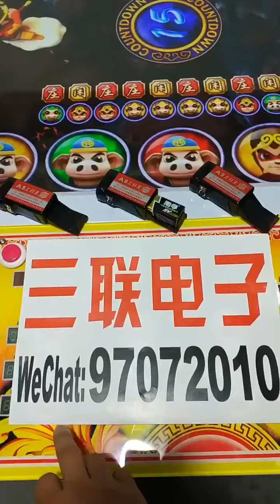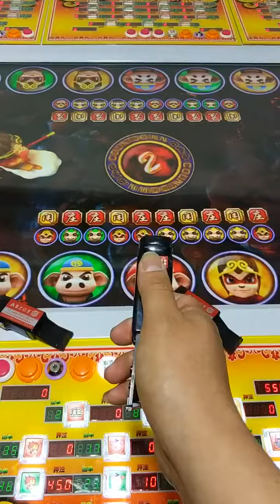马来西亚西游争霸干扰器，遥控器微信/WeChat：97072010